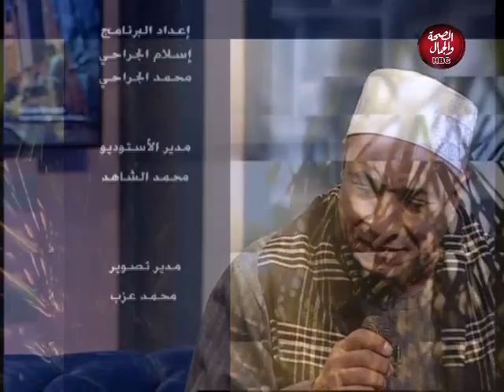مساؤك عندنا | لقاء خاص مع حفيد الشيخ الطبلاوي والمبتهل جمال السيد حسين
تقديم : سيد الجراحي
فى ضيافته : القارئ - محمد محمود الطبلاوي

قناة_الصحة_والجمال# برامجنا